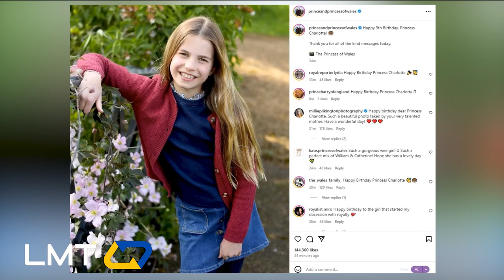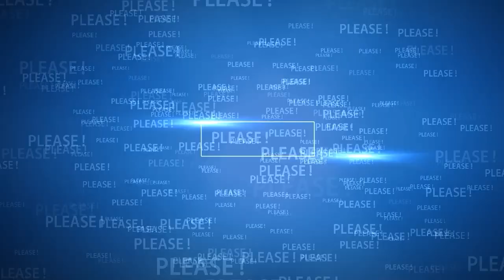How Prince William & Kate Share Image of Princess Charlotte's 9th Birthday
Happy 9th Birthday, Princess Charlotte!
Princess of Wales shares precious new photos of Princess Charlotte ahead of daughter's 9th Birthday